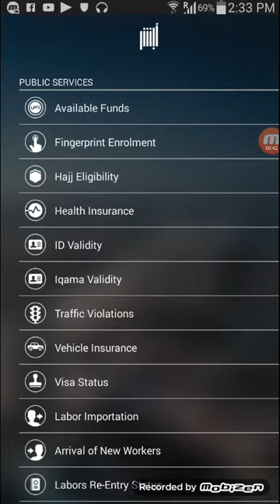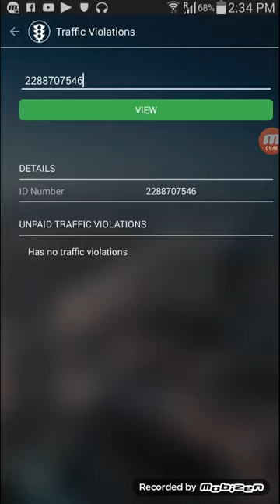اپنا اقامہ مخالفہ اقامہ فیس بلکل بآسانی چیک کریں ویڈیو پورا دیکھے